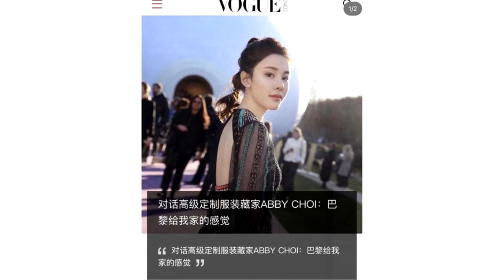ទម្លាយមូលហេតុ! អតីតប្ដី សម្លា.ប់តារាស្រីហុង កុង ព្រោះ ចង់បានទ្រព្យ សាហាវត្រង់កាត់កង់ៗបំបាត់..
សូមអធ្យាស្រ័យ

ចំពោះការមិនបានតប ខំមិនបានគ្រប់គ្នា

Ms Socheata